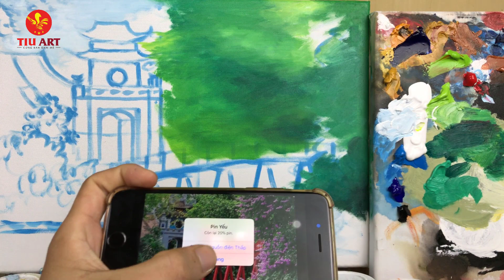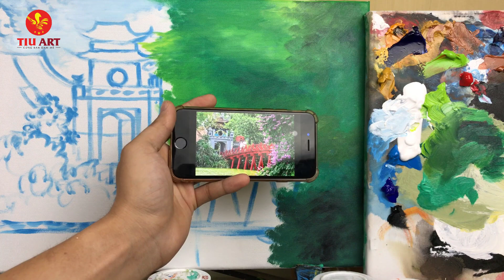Bài 3: CÁCH LÓT MÀU CHUYỂN ĐẬM NHẠT (phần 1) I TiuArt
TiuArt – Đào tạo vẽ tranh 3D- Tranh tường tốt nhất Việt Nam
Trung Tâm Giáo Dục Nghệ Thuật Chất lượng Cao gắn việc học với TRẢI NGHIỆM THỰC TẾ
-bạn được tặng kèm 2tr500k khóa học online khi đăng kí học lớp trực tiếp
-lì xì 500k khi hoàn thành 1 lần học phí
giảm 5% khi đăng kí suất học 2 người, 10% khi đăng kí xuất học 3 người
-học viên tái tục được giảm 5%
-Bạn được đào tạo chuyên nghiệp cả lý thuyết và thực hành trên lớp
-bạn được đi công trình vẽ tranh thực tế ( có lương )
-bạn được cống hiến, được cho đi với những hoạt động thiện nguyện đầy ý nghĩa của TT
📞 Hotline tư vấn đăng kí học: 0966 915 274
 📞 Hotline tư vấn mua dụng cụ học vẽ: 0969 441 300
 📞Phản ánh chất lượng dịch vụ: 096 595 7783
Tiuart Cảm ơn bạn thật nhiều. Hi vọng được đồng hành cùng sự lên tay của bạn, Đừng quên chia sẻ để ủng hộ kênh nhé :3:3